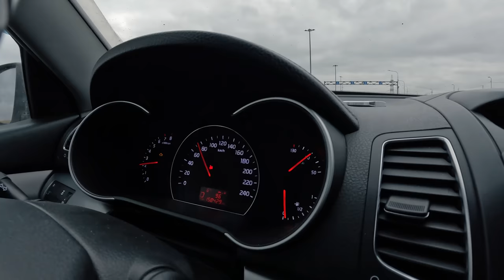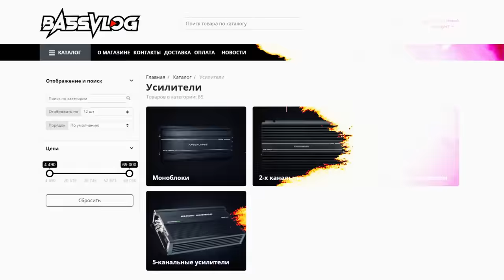ВЕЛОСИПЕД С АВТОЗВУКОМ ЗА 100.000Р С САБВУФЕРОМ. 5 КИЛОВАТТ МОЩНОСТИ ПО СКИДКЕ!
ВЕЛОСИПЕД С АВТОЗВУКОМ ЗА 100.000Р. 5 КИЛОВАТТ МОЩНОСТИ!

📍 Магазин по адресу: Санкт-Петербург, ул. Ново-Рыбинская, 27/3
📍 Магазин по адресу: Санкт-Петербург, ул. Руставели 5
🕐 Ежедневно с 11:00 до 20:00

Для коммерческих предложений с пометкой "РЕКЛАМА ЮТУБ"